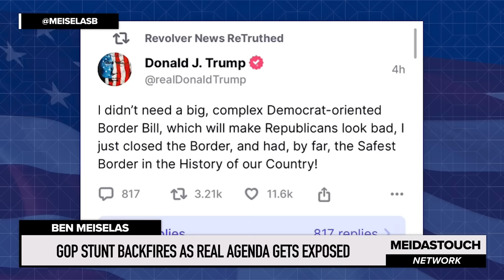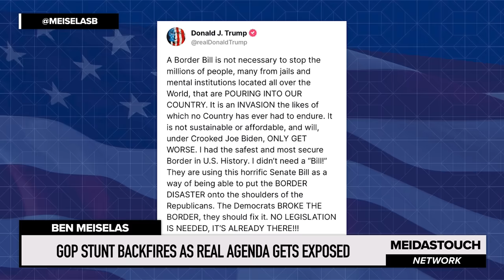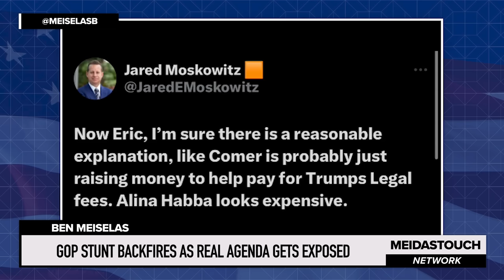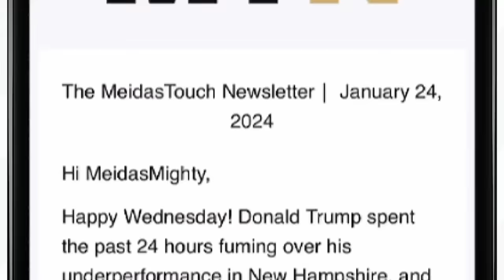GOP Stunt BACKFIRES in THEIR FACES as REAL Agenda Gets EXPOSED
MeidasTouch host Ben Meiselas reports on how the Republican attempt to impeach Secretary of Homeland Security Mayorkas and scuttle the bipartisan immigration bill are both backfiring for the entire world to see.